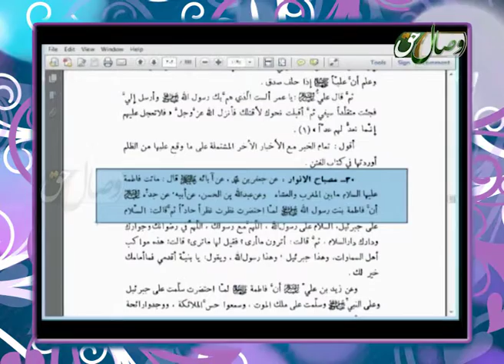تشییع جنازه فاطمه رضی الله عنها - МАРОСИМИ ДАФНИ ФОТИМА (Р)